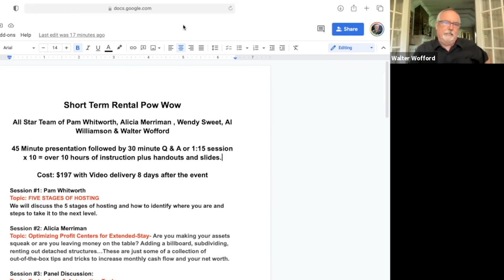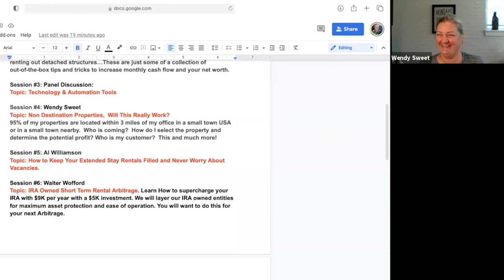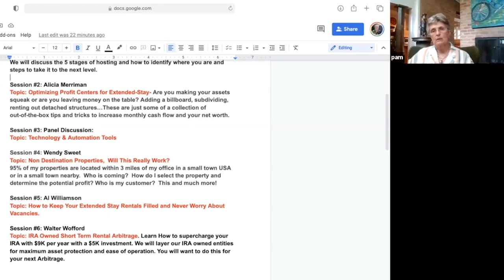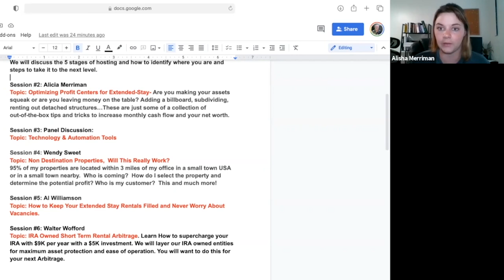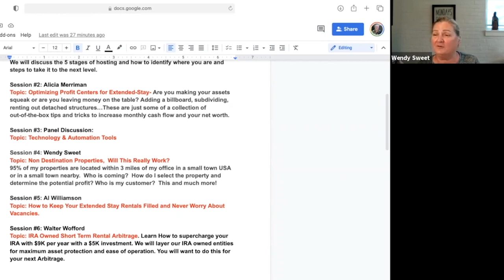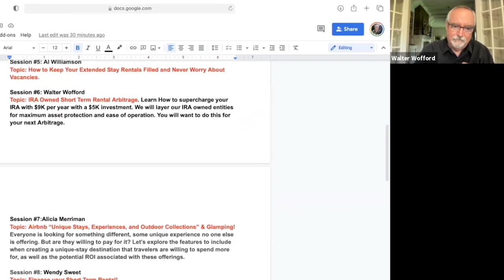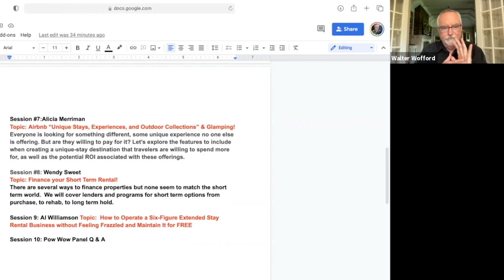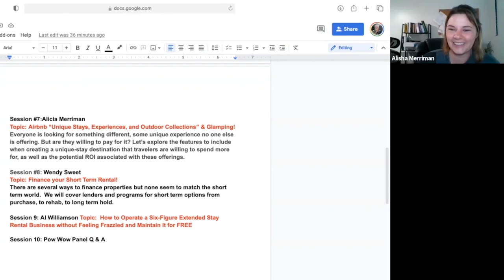160 Short Term Vacation Rentals - Real Estate Investor Show - Hard Money for Real Estate Investors!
Now is the time to be considering investing in short-term rentals because most of the country’s destination areas don’t have enough Airbnb to choose from.

This episode of Real Estate Investor Show - Hard Money for Real Estate Investors features a video of Wendy Sweet and Walter Walford discussing their current short-term rentals which are available in different areas.

Timestamps:
0:01 - Introduction
1:40
1:58 - Wednesday with Wendy
4:07 - Short Term Rental Pow Wow 2021